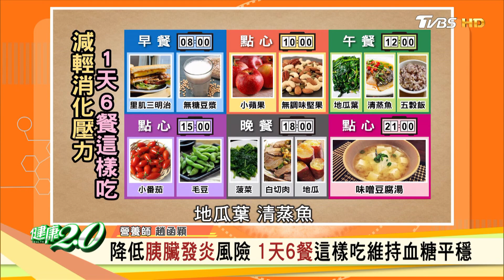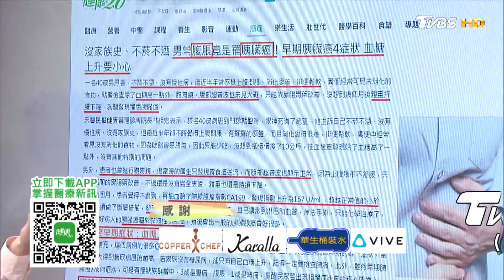減脂抗發炎 香濃乳酪蝦仁石鍋糙米飯強健胰臟 健康2.0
《健康2.0》獨家聯名課程「貴妃浴面美容功」 搶購早鳥優惠價！